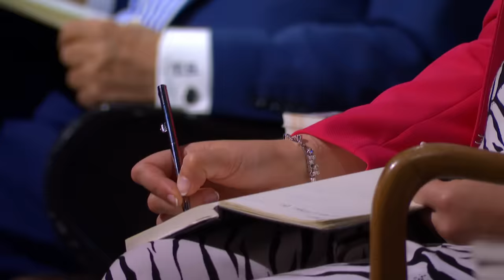Peter Breaks Down Gross Profit To These Entrepreneurs | Dragons' Den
Jacqueline and Steven are asking £65,000 for 10% of their business 'Scottish Galore Whiskies'